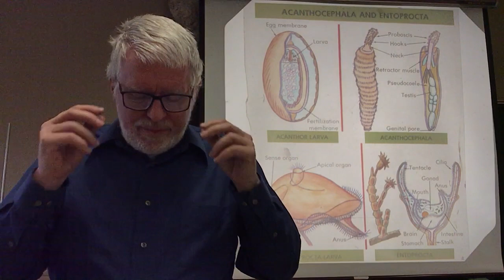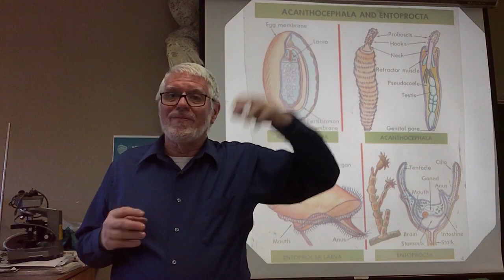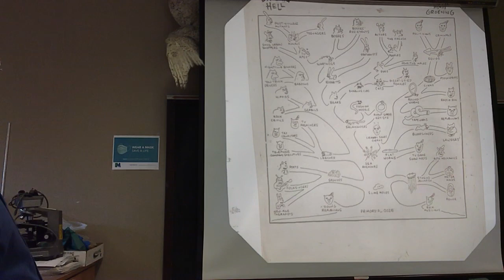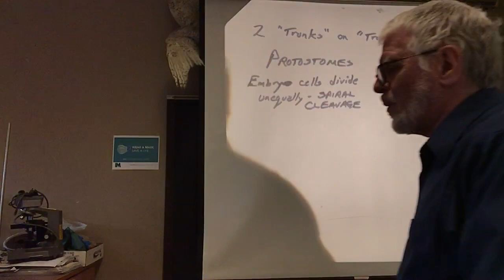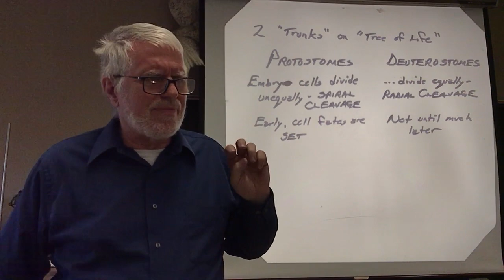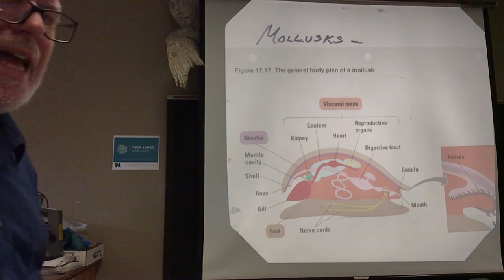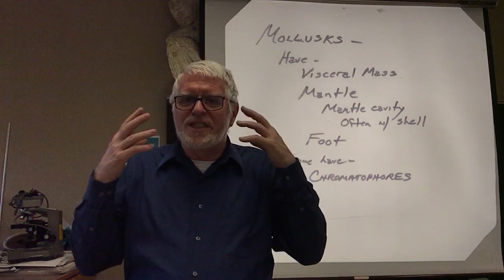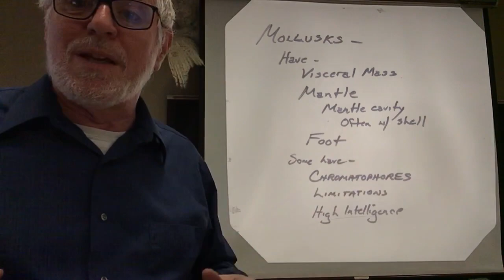SCI 139 Ch 3-5A Mollusks